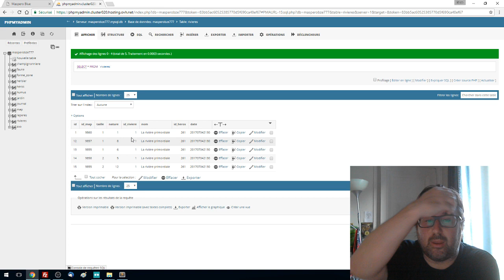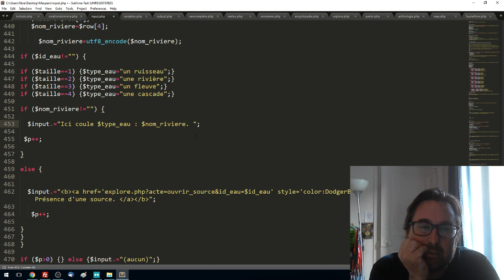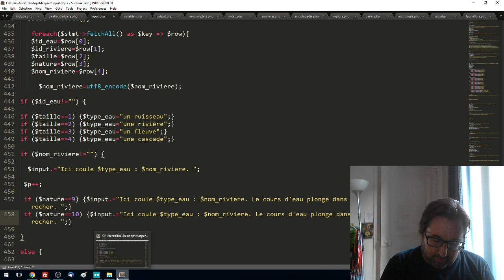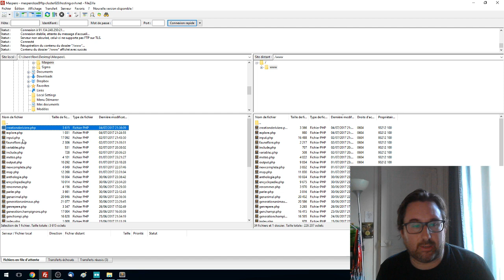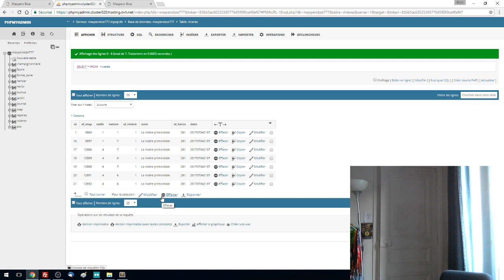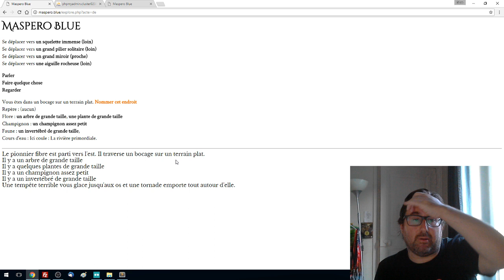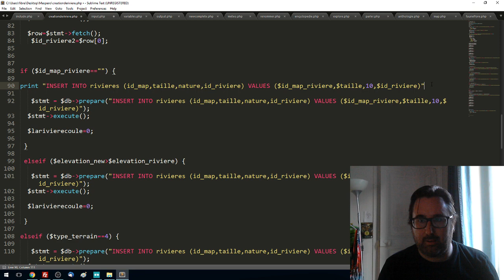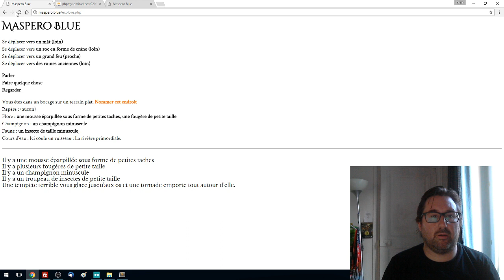Maspero Blue 30 - Que coulent nos rivières ! (Part 2)